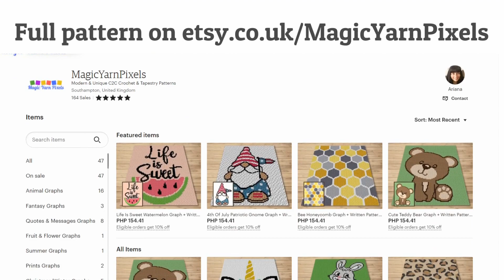FREE GRAPH Tribal Turtle Silhouette C2C & Tapestry Crochet Pattern | Magic Yarn Pixels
🌟Full C2C and tapestry crochet pattern available on Etsy

This is the promo video for my Tribal Turtle Silhouette design that you can buy in my Etsy Shop.

This Tribal Turtle Silhouette crochet pattern is perfect if you adore sea animals, especially turtles. Turtles are a common and beloved animal in many parts of the world. For people who feel a strong connection to nature, turtle-inspired designs can be a way to honor and appreciate these creatures. Plus, they are often seen as a symbol of longevity, wisdom, and stability. So if you’d love to express those values through art, this latest c2c design will help you do so.

And while the tribal-inspired turtle print looks intimidating to do, crocheters of all skill levels can enjoy and accomplish this pattern with ease. It is simple to follow and comes with numerous helpful pattern versions to help you out. That said, it’s versatile enough to be used in any craft that requires a pixel graph like cross-stitch, Hama beads, diamond painting, and many more. The design is highly customizable and can be used for whatever occasion and event that calls for a sea-themed gift or decoration.

Do you want to know more about C2C crochet? I’ve made a guide about corner-to-corner crochet that’s complete with helpful tutorials and tips—perfect if you’re a beginner.

Tribal Turtle Silhouette is a digital download (available in PDF format only) that you can use to crochet a blanket using various techniques, such as C2C, Mini C2C, SC, HDC, Tapestry Crochet, etc. You can also use this design for other crafts such as knitting, cross stitch, diamond beads painting, Hama beads, plastic canvas, and any other crafts that use pixelated images.